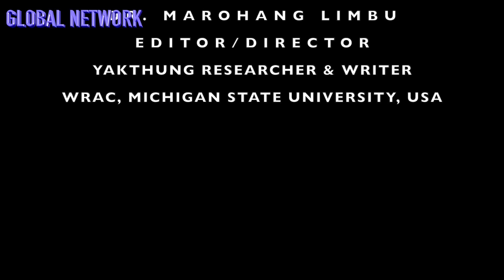मुजीङना खेयङना र सुसुबेन लालावेन मुन्धुम (in Nepali) II मुन्धुमी अश्लिल भाषाको लागि माफ गर्नु होला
मुजीङना खेयङना र सुसुबेन लालावेन मुन्धुम II MUJINGNA KHEYANGNA MUNDHUM